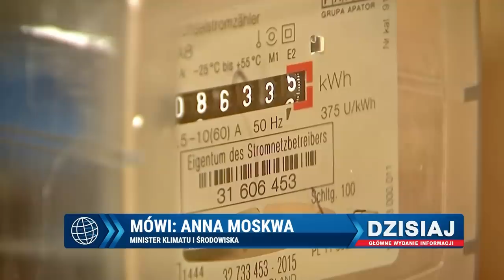Dzisiaj Informacje TV Republika 12-12-2022